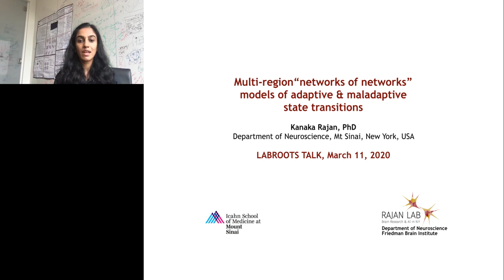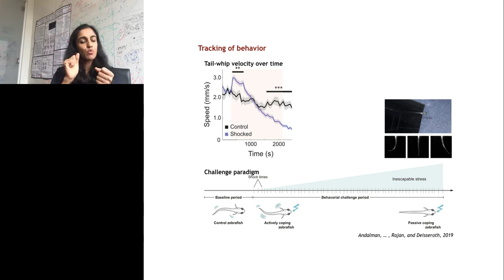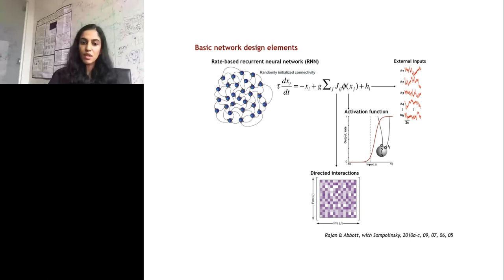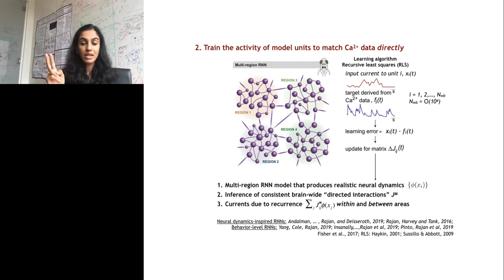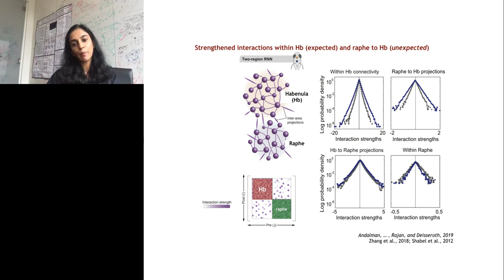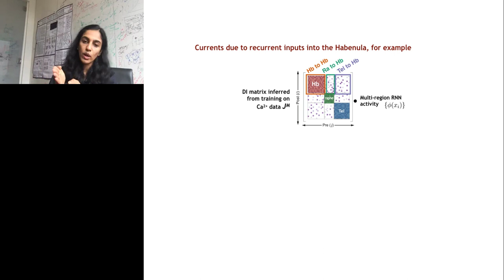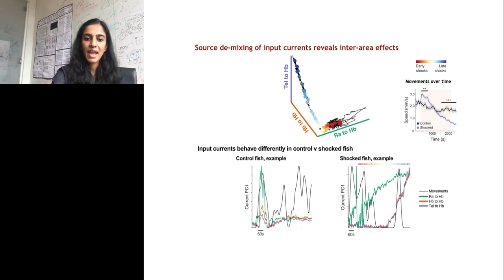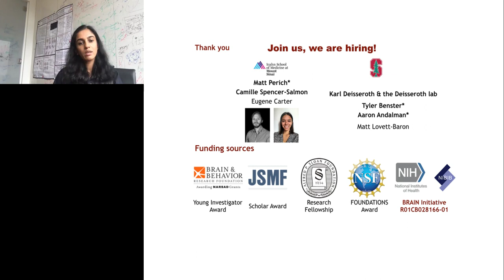Multi-region Neural Network Models of Adaptive and Maladaptive Learning in the Brain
Presented By: Kanaka Rajan, PhD

Speaker Biography: Dr. Kanaka Rajan is a Computational Neuroscientist and an Assistant Professor of Neuroscience at Mount Sinai. Her research focuses on integrative theories to describe how behavior emerges from the cooperative activity of multi-scale neural processes. These theories use as building blocks, neural network models flexible enough to accommodate various levels of biological detail at the neuronal, synaptic and circuit levels.

Webinar: Multi-region Neural Network Models of Adaptive and Maladaptive Learning in the Brain

Webinar Abstract: In Andalman et al, 2018, we explored the activity of over 10,000 neurons across more than 15 regions imaged simultaneously in larval zebrafish in a novel behavioral challenge paradigm. Complementing the experimental findings, we developed a computational model of the activity in the habenula and raphe, identifying a significant and specific change in intra-habenular connectivity and in raphe-to-habenula projection strengths as a result of behavioral challenge.

Earn PACE Credits:
1. Make sure you’re a registered member of LabRoots
2. Watch the webinar on YouTube or on the LabRoots